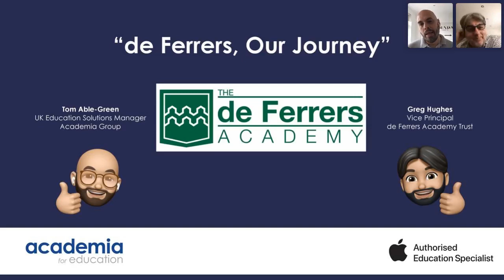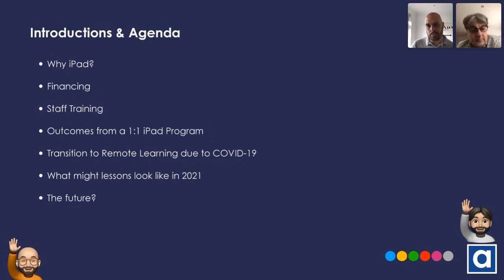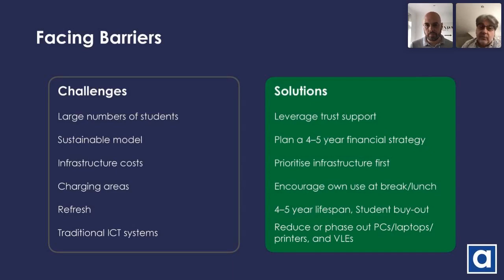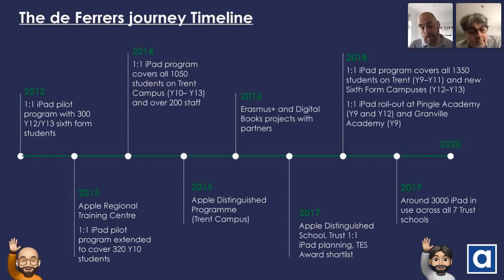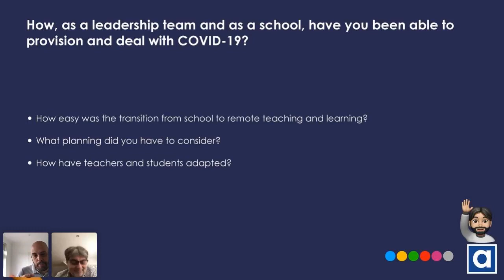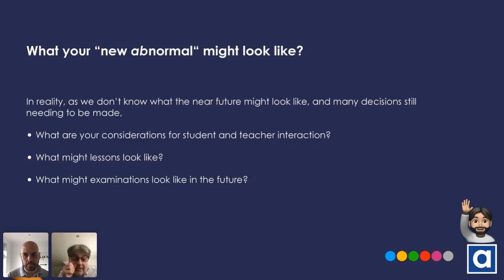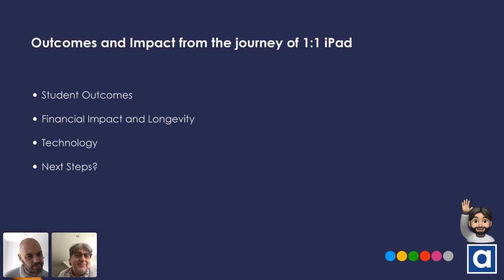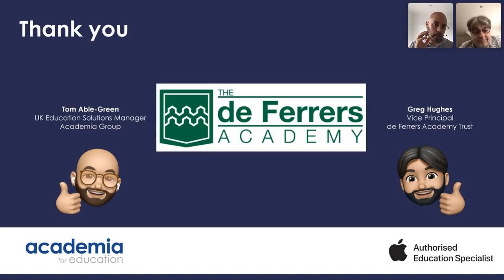Transforming teaching and learning with Apple Technology – The de Ferrers Academy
The de Ferrers Academy introduced the iPad on a 1:1 basis in October 2012 to their sixth form students and teachers. Feedback was incredibly positive and by September 2014 they had expanded the project to include every student in Years 9 – 13. The academy is an Apple Distinguished School because they are a centre of leadership and educational excellence that demonstrates Apple’s vision for learning with technology. They are an Apple Regional Training Centre and regularly run free workshops and hold visits to thousands of educators across the UK and Europe.

The academy switched with ease to remote learning due to their 1:1 iPad programme. Hear from Greg Hughes, Vice Principal at The de Ferrers Academy, discuss the following:

 - Why iPad
 - How the iPad scheme was financed
 - Engagement with parents
 - IT infrastructure
 - CPD for staff and students
 - Transition to remote learning due to COVID-19
 - What might lessons look like in 2021
 - The future

Following on from 10 years as a specialist Technology College, de Ferrers became an Academy in January 2011. It has grown into a large, split-site, co-educational institution catering for the full range of students from ages 11-18. In 2015 de Ferrers became the first school of The de Ferrers Trust (a Multi Academy Trust). There are over 2150 students on roll, including an expanding Sixth Form of nearly 400, and each Year 7 entry since 1985 has been oversubscribed.